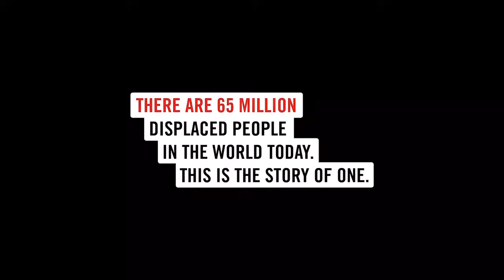RONALDO'S MESSAGE TO THE CHILDREN OF THE WORLD.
Ronaldo talks about making the world a better place for the Children.